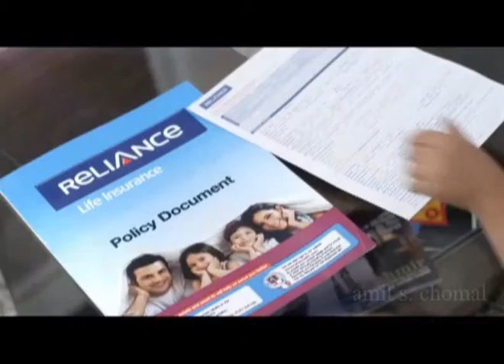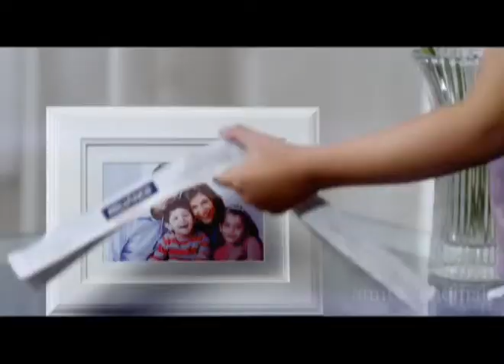Amit Chomal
Production Reel